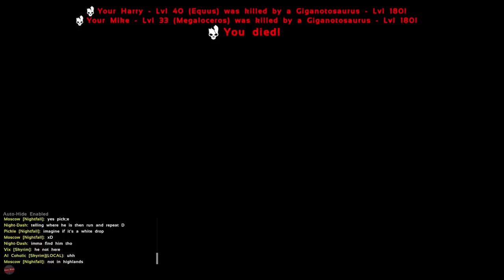THE MONKEY MEN CAN RIDE AND TAME OTHER CREATURES!! | PLAY AS DINO | ARK SURVIVAL EVOLVED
JOIN SERVER HERE
Name: Axeman Play As Dino
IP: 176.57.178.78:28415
Password: Dinoaxe